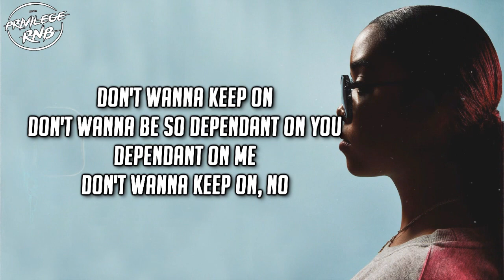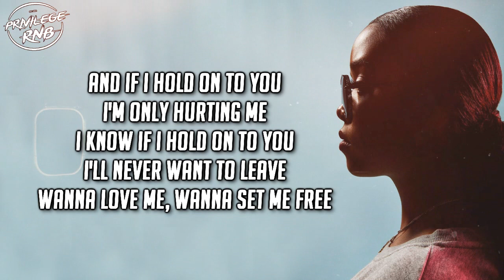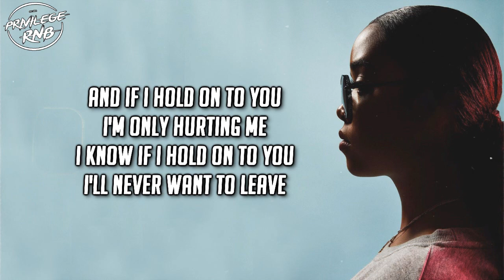H.E.R. - Hold On (Lyrics)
Follow H.E.R.